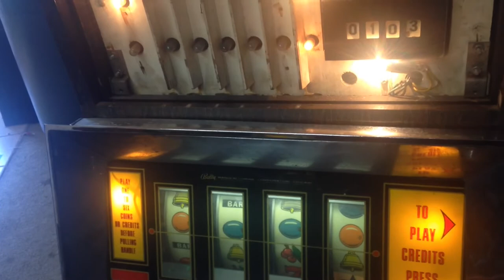Bally credit test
Testing the credit feature on an old bally electromechanical slot machine.